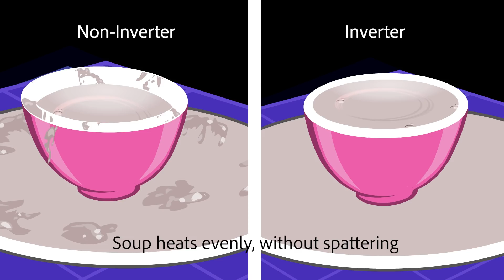Panasonic Microwave Oven - Inverter Technology [English]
Spend less time in the kitchen and more with your family, thanks to the seamless cooking power of  Panasonic's Microwave Inverter Technology.